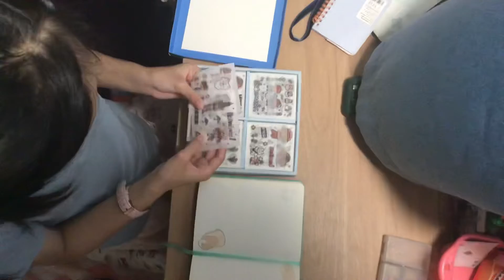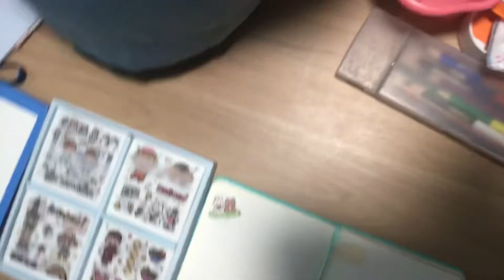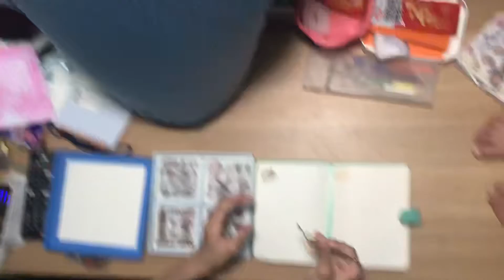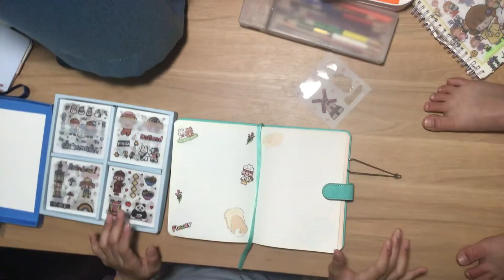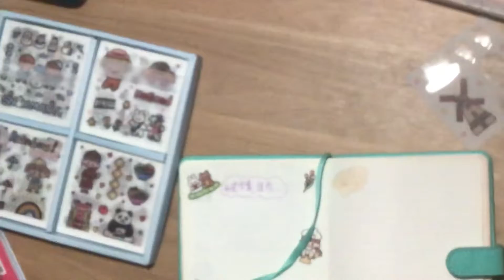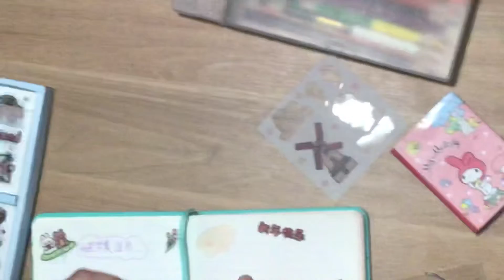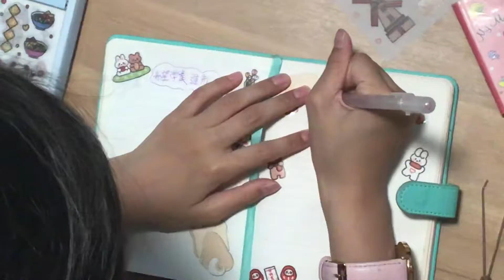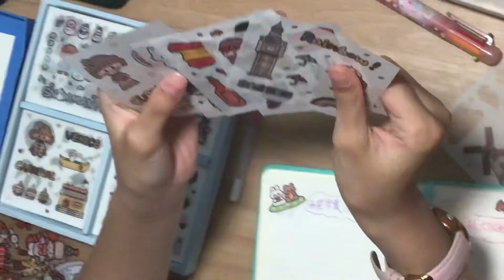手帳系列（新年款）